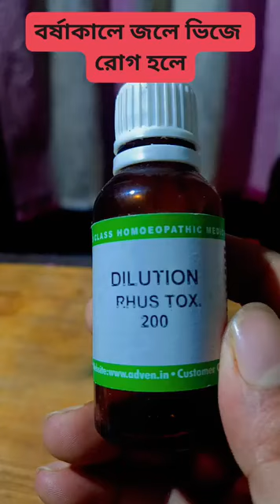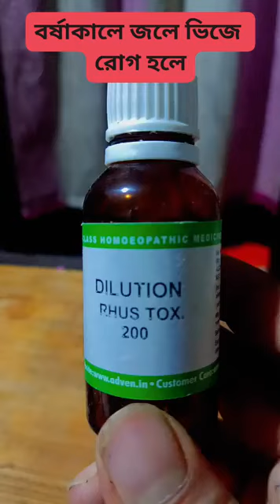বর্ষাকালে জলে ভিজে জ্বর, সর্দি, কাশি হলে এই ওষুধ ব্যবহার করুণ।।।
Rhus toxicodendron , Rhus tox নামেও পরিচিত, পয়জন আইভি থেকে প্রাপ্ত একটি হোমিওপ্যাথিক প্রতিকার । এর বোটানিক্যাল নাম টক্সিকোডেনড্রন পিউবেসেন্স ।আর্থ্রাইটিসের মতো অবস্থার চিকিৎসায় এবং পয়জন আইভি ডার্মাটাইটিস প্রতিরোধে রাস টক্স একটি প্রদাহ-বিরোধী হিসাবে ব্যবহার করা হয়েছে। 2 যাইহোক, কোন শক্তিশালী বৈজ্ঞানিক প্রমাণ নেই যে Rhus টক্স মানুষের মধ্যে কার্যকর।

সমস্ত হোমিওপ্যাথিক প্রতিকারের মতো, Rhus টক্স ফুড অ্যান্ড ড্রাগ অ্যাডমিনিস্ট্রেশন (FDA) দ্বারা নিয়ন্ত্রিত হয় না এবং প্রেসক্রিপশন ফর্মে আসে না। এফডিএ নিরাপত্তা এবং কার্যকারিতার জন্য হোমিওপ্যাথিক Rhus টক্স পণ্যের মূল্যায়ন করে না। 3

এই নিবন্ধটি হোমিওপ্যাথিক পণ্য কি, Rhus টক্স কি জন্য ব্যবহার করা হয়, নির্দিষ্ট অবস্থার চিকিৎসায় এর কার্যকারিতা এবং এর পার্শ্বপ্রতিক্রিয়া নিয়ে আলোচনা করা হবে।